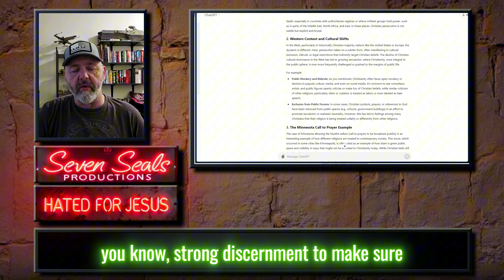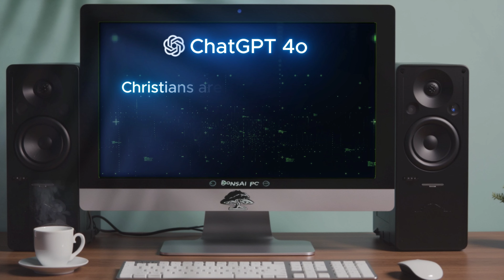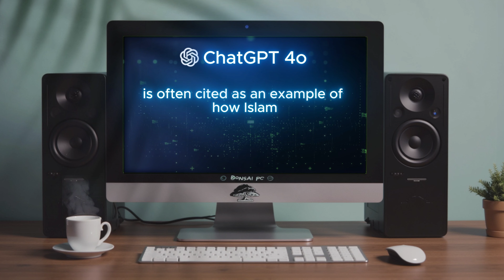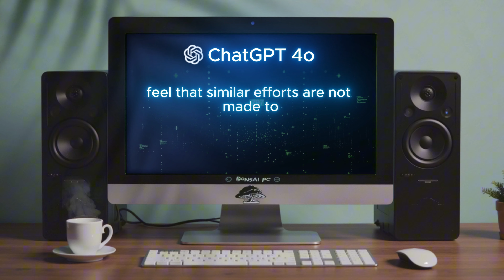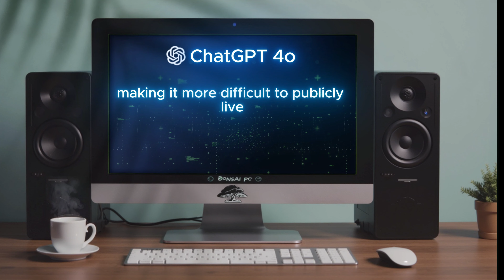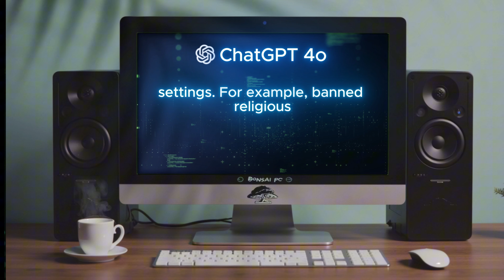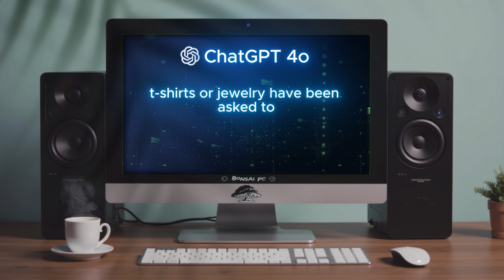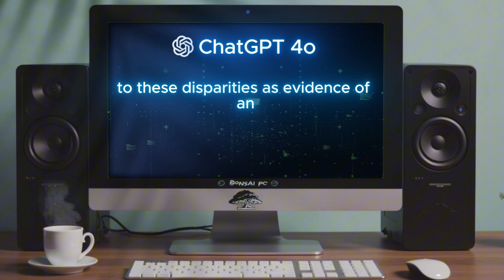You Won't Believe What ChatGPT says about Christian Persicution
ChatGPT suprises with an understanding of Christian Persecution.